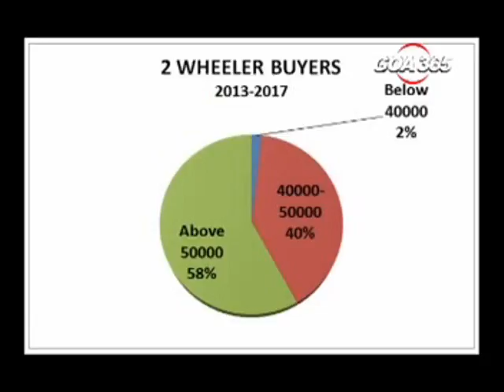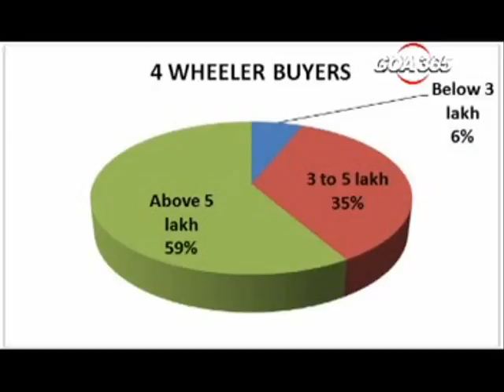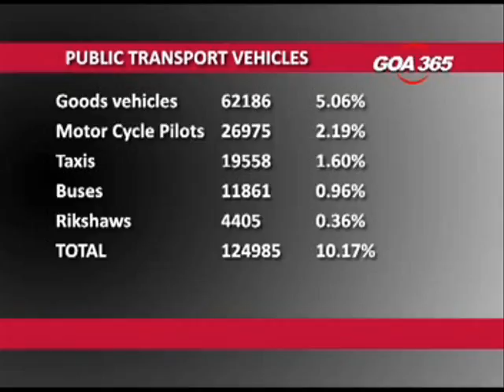More than half of Goans buy costly vehicles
Most of the Goans are posh people. Because more than half of Goenkar buy costly two-wheelers and also costly four-wheelers. The number of people buying low cost private vehicles is not even two per cent. And Goa has 90 per cent private vehicles and only 10 per cent public transport vehicles. These are the findings of the Economic Survey released by the government.